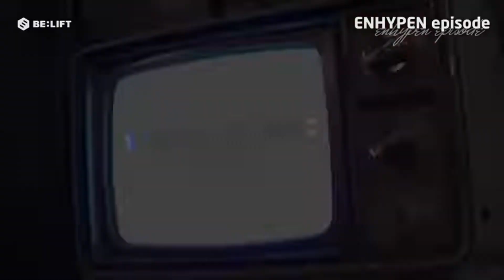Enhypen- the outsiders trailer